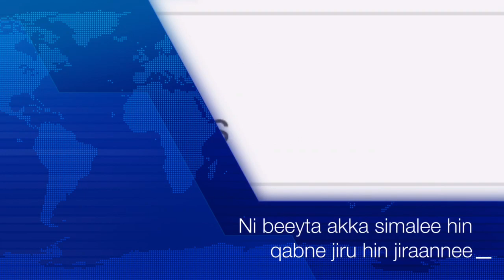Naaf gale waggaa suuta na laaltu akka na jaajattee